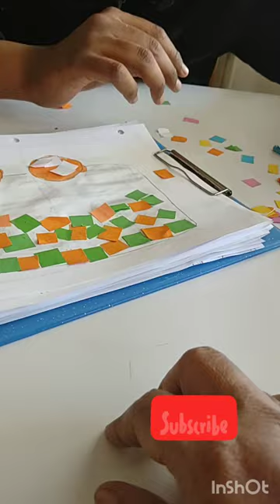Art attack - Mosaic art with Autism child l engagement time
Eye hand coordination activity for Autistic students l Autism l activities for Autism l ASD kids

proprioceptive activity,
proprioceptive activities,
proprioceptive activities and occupational therapy, sensory activity for autism child,
proprioceptive activities,
sensory activities for hyperactive children,
children with autism, autism in children,
sensory activity for toddlers,
autistic,
 activities for kids,
sensory diet for autism,
sensory issues in children,
 proprioceptive input

Autism Awareness,
Autism,
World Autism Awareness Day,
 Autism Awareness Month,
University of Miami,
Transition to Adulthood,
autism Transition,
Autism Transition to Adulthood,
Autism Spectrum,
 Autism South Florida,
Your South Florida
Autism,
Autistic,
stimming,
stimming examples,
stimming in autism,
stimming in toddlers,
 Autistic Stimming,
stim,
stims,
7 ahead,
7 heads
computer
Ms word
typing
technology
shorts,
youtube shorts,
best shorts,
respect shorts,
 short video,
short, bts shorts,
shorts 2023,
shorts break,
123 go shorts,
 shorts india,
facts shorts,
 shorts facts,
comedy shorts,
 123 go! shorts,
amazing shorts,
trending shorts,
bts funny shorts,
 cute life shorts,
 relatable shorts,
short break,
 viral short,
123 go shorts hacks,
 short videos,
 shorts break comedy,

a guide to occupational therapy for autism, occupational therapy at home for autism

occupational therapy,
occupational therapy for autism,
autism therapy,
occupational therapyformildautism,
occupational therapyathomeforautism